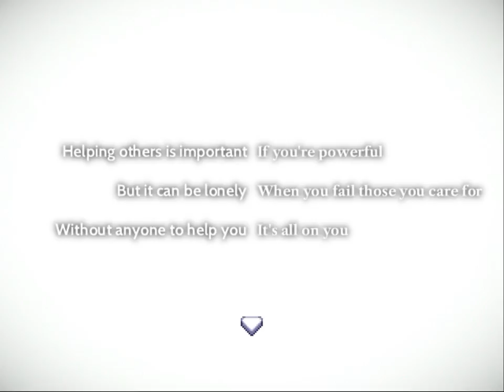Bravely Bound RPG Teaser Trailer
Teaser trailer for Bravely Bound, an episodic lesbian web game with a retro mode7 jRPG aesthetic.